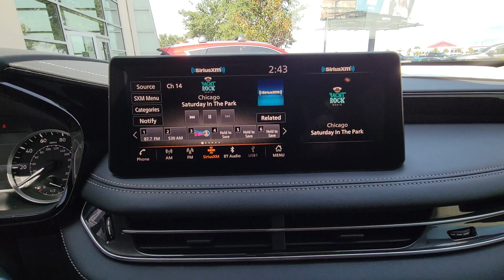2023 INFINITI QX60 Orlando, Winter park, Clermont, Merritt Island, Tampa, FL J372807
New 2023 INFINITI QX60 PURE available in Orlando, Florida at Orlando Infiniti

Orlando Infiniti
4237 Millenia Blvd

Moonroof Third Row Seat Heated Leather Seats Aluminum Wheels All Wheel Drive Panoramic Roof. EPA 25 MPG Hwy/20 MPG City! PURE trim. Warranty 6 yrs/70k Miles - Drivetrain Warranty; CLICK NOW!KEY FEATURES INCLUDELeather Seats Third Row Seat Panoramic Roof. Rear Spoiler MP3 Player Sunroof All Wheel Drive Onboard Communications System Aluminum Wheels Privacy Glass.EXPERTS CONCLUDEGreat Gas Mileage: 25 MPG Hwy.VISIT US TODAYAnother great DEAL on a 2023 INFINITI QX60 from the Orlando Premier Collection featuring Aston Martin Orlando LOTUS Orlando Orlando INFINITI & MOKE America Orlando. The Orlando Premier Collection dealerships have consistently ranked amongst the TOP dealers in the country in both sales volume and overall customer satisfaction. Stop by our luxurious showrooms conveniently located one setting adjacent to the Mall at Millenia.Fuel economy calculations based on original manufacturer data for trim engine configuration. Please confirm the accuracy of the included equipment by calling us prior to purchase.